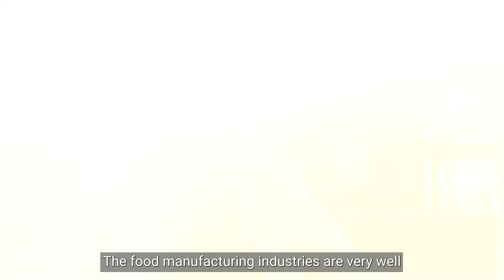Food Processing Q&A: How does the industry reduce process contaminants during production?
We sat down with food safety and packaging expert Alejandro Rodarte (FoodDrinkEurope) to find out more about food processing and what it means for our health and the environment.